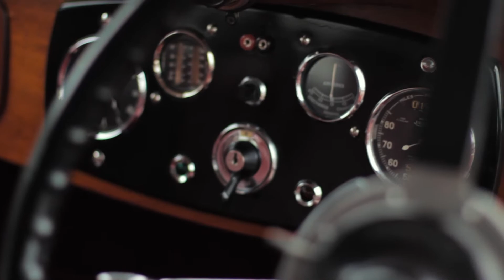Daimler 15 wedding car from Cambridge Wedding Cars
The Fifteen was the first Daimler to be offered at less than £500 since World War I. The Great Depression of the 1930s was well established and Daimler, responsible for economical BSA three-wheelers and, from 1931, the mid-price Lanchester range, went downmarket to assist sales in the austere times. Perhaps it took twenty years but this risky strategy with the Daimler name may have lost Daimler its super-luxury reputation and eventually brought about its demise.